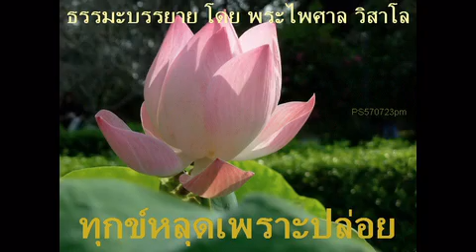ทุกข์หลุดเพราะปล่อย-พระไพศาล วิสาโล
ธรรมะบรรยาย โดยพระไพศาล วิสาโล
เจ้าอาวาส วัดป่าสุคะโต
แสดงธรรมหลังทำวัตรเช้า-วัตรเย็น ที่ศาลาหอไตร
PS570723pm   ทุกข์หลุดเพราะปล่อย